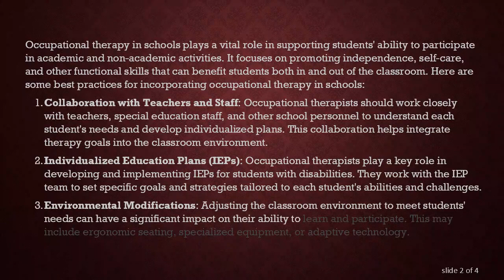Best Practices for Occupational Therapy in Schools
Summary: Discover effective strategies and approaches for incorporating occupational therapy in schools to support students' educational and developmental needs.

Occupational therapy in schools plays a vital role in supporting students' ability to participate in academic and non-academic activities. It focuses on promoting independence, self-care, and other functional skills that can benefit students both in and out of the classroom. Here are some best practices for incorporating occupational therapy in schools:

Collaboration with Teachers and Staff: Occupational therapists should work closely with teachers, special education staff, and other school personnel to understand each student's needs and develop individualized plans. This collaboration helps integrate therapy goals into the classroom environment.

Individualized Education Plans (IEPs): Occupational therapists play a key role in developing and implementing IEPs for students with disabilities. They work with the IEP team to set specific goals and strategies tailored to each student's abilities and challenges.

Environmental Modifications: Adjusting the classroom environment to meet students' needs can have a significant impact on their ability to learn and participate. This may include ergonomic seating, specialized equipment, or adaptive technology.

Sensory Integration: Sensory issues can impact a student's ability to focus and learn. Occupational therapists can assess and address sensory processing difficulties, providing strategies and accommodations to help students regulate their sensory needs.

Functional Skills Training: Teaching students essential life skills such as self-care, organization, time management, and social interaction can enhance their independence and success in school and beyond.

Parent and Family Involvement: Engaging parents and families in the therapy process can help ensure consistency in strategies across home and school environments. Therapists can provide guidance and support for families to reinforce skills at home.

Ongoing Assessment and Evaluation: Regular monitoring and assessment of students' progress allows occupational therapists to adjust therapy plans as needed. This ensures that the therapy remains relevant and effective in meeting students' evolving needs.

Professional Development and Continuing Education: Staying up to date with the latest research and advancements in occupational therapy helps therapists provide the most effective interventions for students. Continuing education also supports collaboration with other professionals and the school community.

Advocacy: Occupational therapists should advocate for students' needs within the school system, ensuring that they receive appropriate services and support. This includes educating teachers and staff about the role and benefits of occupational therapy.

Documentation and Communication: Keeping thorough and accurate records of therapy sessions, progress, and recommendations is crucial. Clear communication with teachers, staff, and families helps maintain consistency in students' care and support.

By following these best practices, occupational therapists can effectively support students in schools, helping them achieve their full potential and succeed in their educational journey.